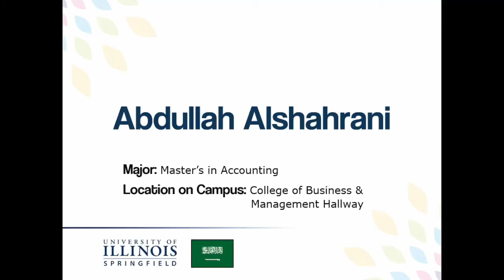Why UIS? - Abdullah Alshahrani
Abdullah Alshahrani came to the University of Illinois Springfield from Riyadh, Saudi Arabia.